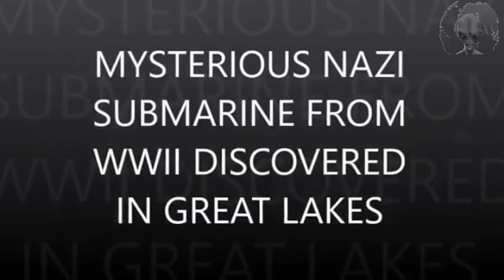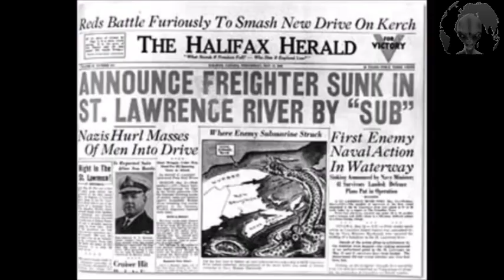THE MYSTERIOUS NAZI SUBMARINE FROM WWII DISCOVERED IN GREAT LAKES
Niagara Falls| Divers from the U.S coast guard took part in the morning, in a delicate wreck recovery operation to bring to the surface a Nazi submarine discovered  at the bottom of Lake Ontario.